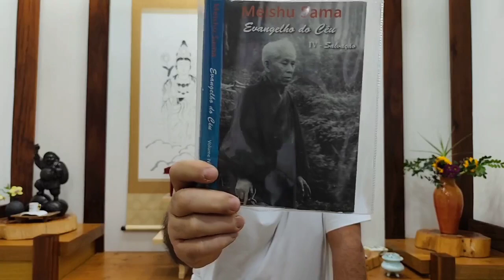A fé que liberta| Ens.de Meishu Sama | Ev. do Céu Vol. 4 | 09.10.2024